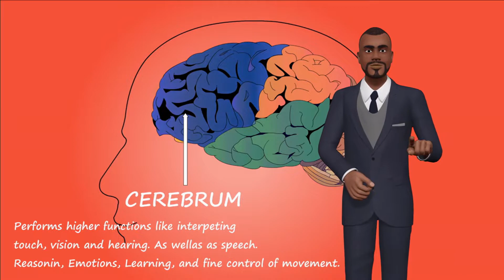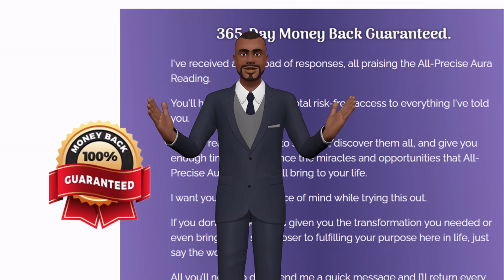What Is The Aura Manifestation By Mary Asborne?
Aura Manifestation is a Clickbank product with Mary Asborne as the creator behind it. I have looked into this product and also allow Mary Asborne to perform an Aura reading on me. You will find the information further down in this video.

The research information provided is not to influence anyone to utilize this process so whatever decision you take after reading this information is down to you.

Let us have a look at what Aura is and how it applies to you.

What Is Your Aura?

Your aura is a glowing body that surrounds and protects your physical body. Each layer, as well as any faults inside it, forms an energy net around your body.

How Does An Aura Appear?

This visual aura can become a sickle or C-shaped object with zigzag lines on the front edge. It may appear to increase as it moves. Because everyone's auras are different, you may notice brilliant patches or flashes. Auras are occasionally accompanied by a scotoma, which is a partial loss of vision.
Watch the video to learn more about the Aura Manifestation by Mary Asborne.